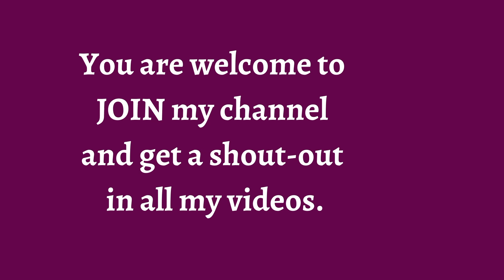Trick or Treating in Grandma's House // Halloween 2021